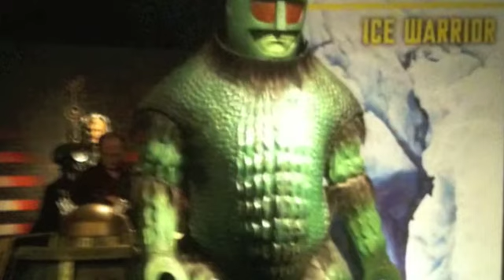Dr who expreicence in london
A short video taster to show you mine and my best friends Dr Who experenise with the real Doctor and the props what they used in the scenes and what the characters wore and the real Tardis it self

In London xx